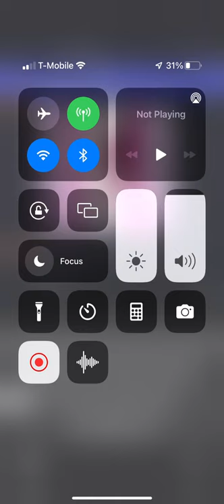Disgraced Criminal Defense Attorney Herman C. Smith of Portsmouth, VA Calls Black Woman N#%^ B^%#